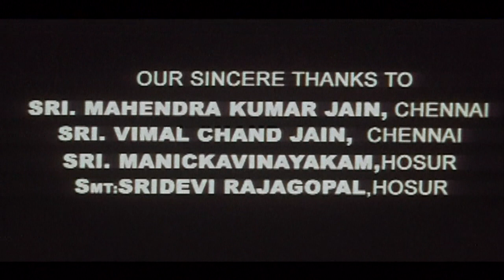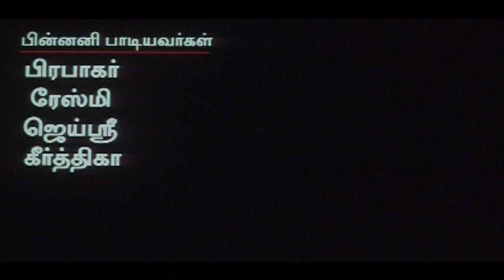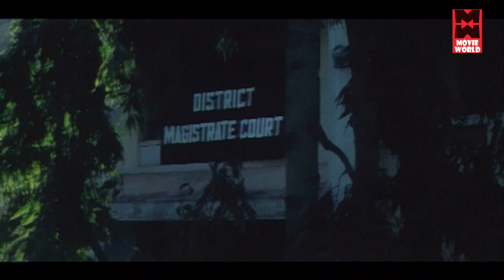Evergreen Super Hit Tamil Movie | Tamil Full Movie HD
Ennulle is a 2013 Tamil coming-of-age film directed by vijairoshan Staring:Naveen,sobaraj,arthi puri,Music:s.p.venkidesh,Lyrics:muthu